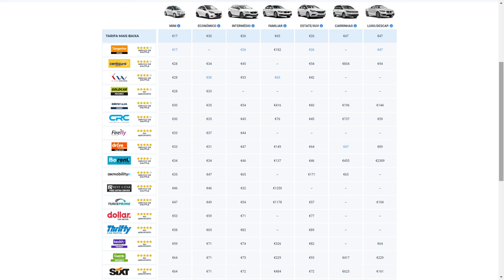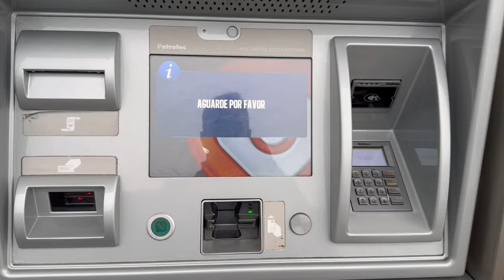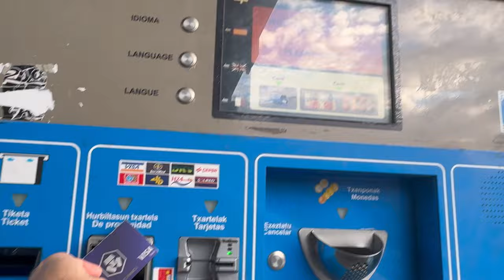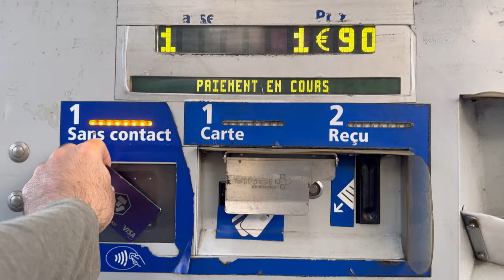De LISBOA aos ALPES, de CARRO: 2.400km, custos e dicas ESSENCIAIS.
Esse é a quarto e último vídeo da série que fiz sobre minha viagem de carro de Lisboa aos Alpes Franceses, parando nas seguintes cidades:

Nos demais vídeos, mostrei os trechos das estradas que enfrentei e muito das cidades que fiz de parada, e nesse agora, além disso tudo, vou trazer TODOS os custos que tive para fazer essa viagem, bem como diversas dicas que considero bem interessantes.

Vamos lá?

- Quer alguns links de descontos de sites que utilizo para diversos fins?

1) CUPOM PARA A WISE, a melhor forma de usar dolar/euro para viajar (£ 15,00, equivalente a R$ 92,00 de desconto na primeira utilização para envios acima de £200,00)
3) Ah, e se você não conhece o MELIUZ, que dará mais R$ 20 de desconto na Remessa Online, pode conhecer neste link e ganhar outros R$ 20,00 imediatos de cashback